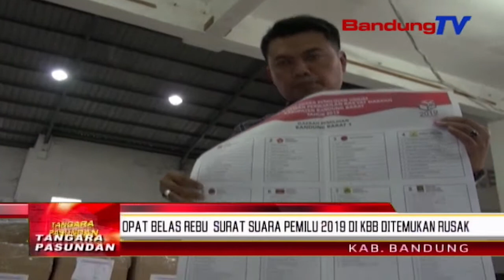Opat Belas Rebu Surat Sora Pemilu 2019 Di Kbb Katohiyan Ruksak | TP | BANDUNGTV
TP | BANDUNGTV | ELBY NOPITRI | Leuwih Ti Opat Belas Rebu Surat Sora Pikeun Pemilihan Umum Dua Rebu Salapan Belas Di Kabupaten Bandung Barat, Katohiyan Ruksak Nalika Petugas Keur Nilepan Katut Nyortir. Eta Surat Sora Anu Ruksak Teh Dierong Bakal Nambahan Lantaran Kakara Tilu Rupa Surat Sora Anu Rengse Disortir Tur Ditilepan. Ari Surat Sora D-P-D Jeung Presiden Masih Disortir Tur Ditilepan Tepi Ka Kiwari. Surat Sora Anu Ruksak  Bakal Dipulangkeun Ka K-P-U Puseur Pikeun Diganti.